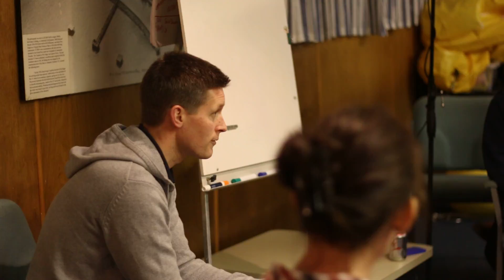707 winter talks 1/9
4.45 jib settings, 6.40 checklist for speed.